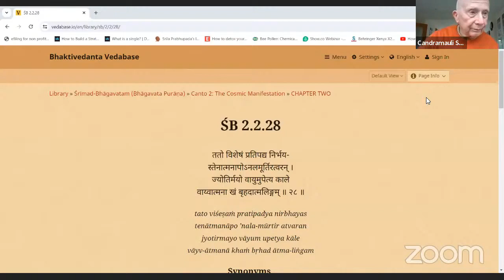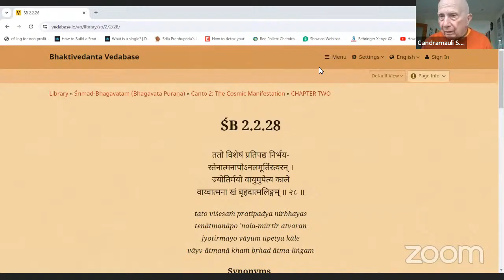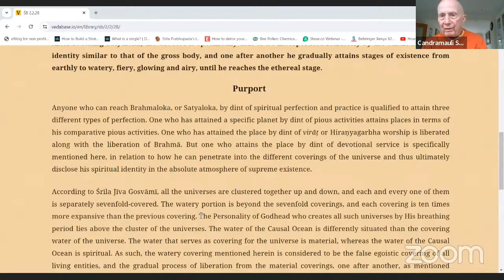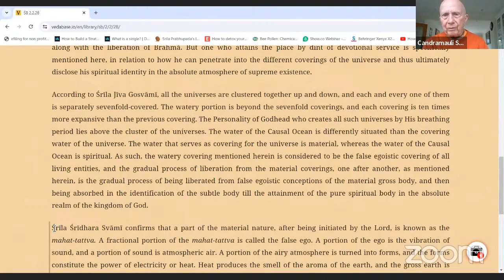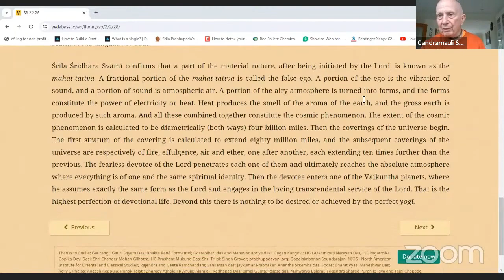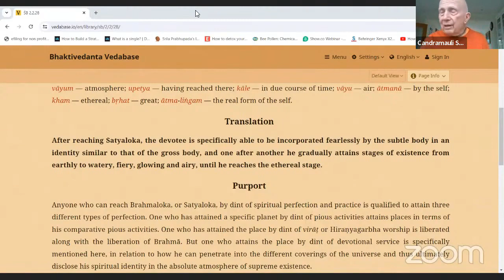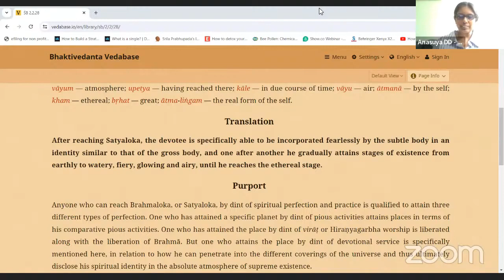HH Candramauli Swami - 2024.07.25 - SB 2.2.28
Online class with ISKCON Harrisburg devotees on 25th July 2024